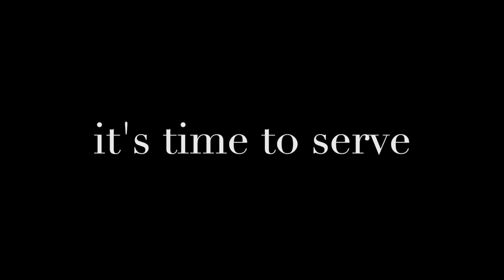South Indian Street Food || Punugulu || Simple Cooking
Ingredients
- 1 cup Yogurt
- 1/4th Baking Soda
- 1/4th carom seeds
- 2 tbsp Rice Flour
- Salt
- Water
- 1 cup All-Purpose Flour
- Peanuts
- Onions
- Cilantro
- Chat Masala